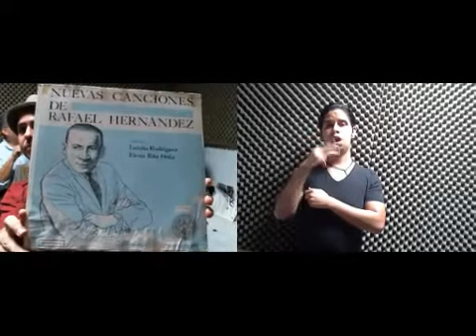Artefusión, 6 agosto, 2013: Con Marian Pabón, Modesto Lacén y Betty Medina...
Artefusión, 6 agosto, 2013: Con Marian Pabón, Modesto Lacén y Betty Medina, de Mochilas para la esperanza...